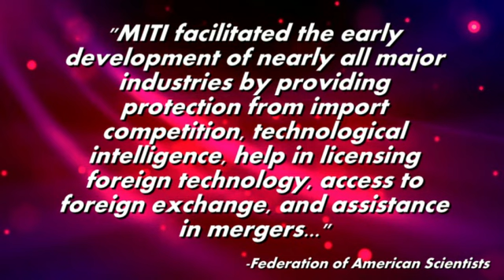Japan's Economic Model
In this episode of WUA, host Peter Crawford breaks down MITI, a Japanese institution that helped turn their economy into an economic superpower.